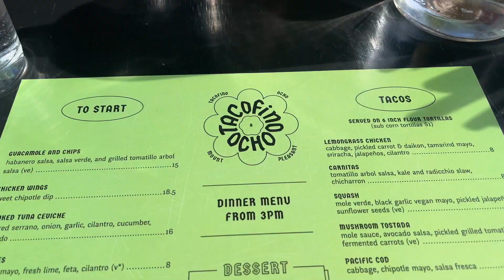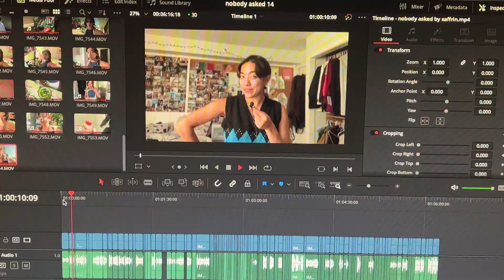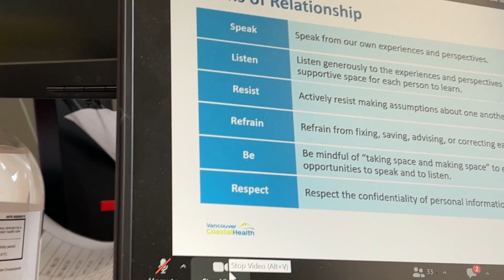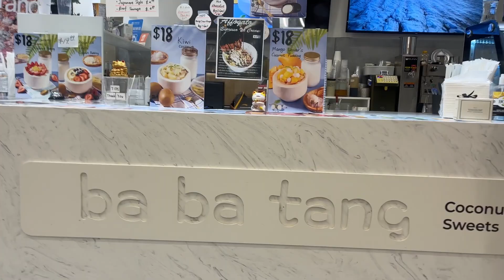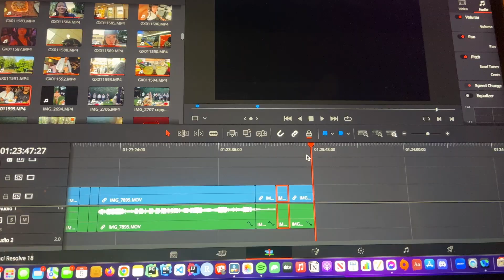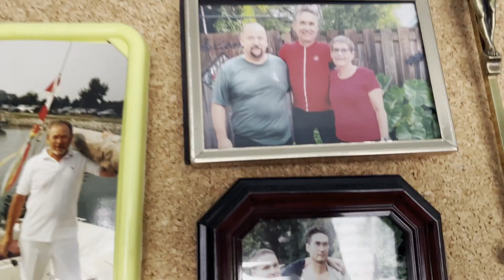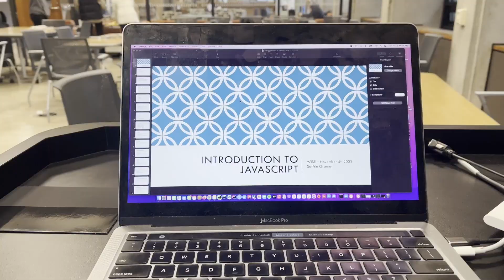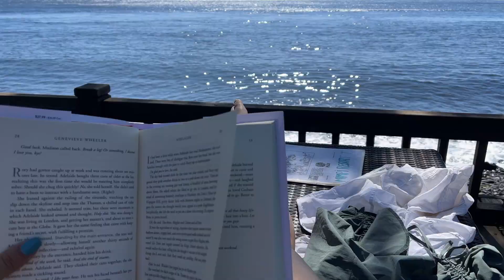vlog 178: quarter century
Welcome to the season 3 finale!!! I hope yt keeps all the audio lol